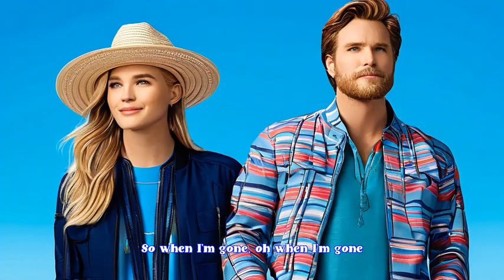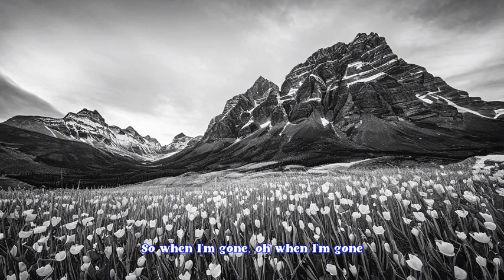Close to the Sun with AI-generated MV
Parody Generator is an AI-powered platform to generate music video using AI-generated artworks, automatically created from user-specified youtube music video links. It is built by team LostKids for NUS HacknRoll 2024.